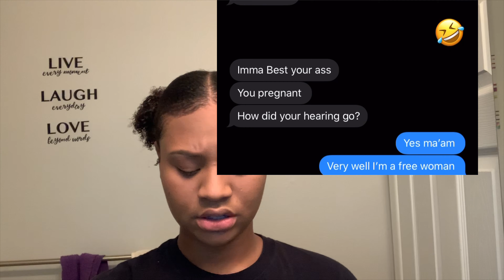I Got Fired because I was PREGNANT!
My new instagram account go follow me my last page got deleted